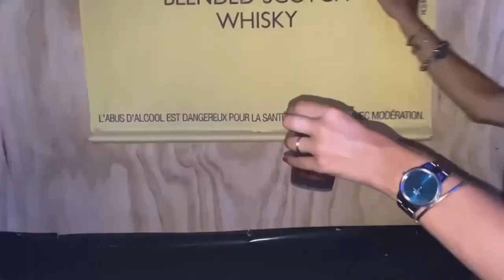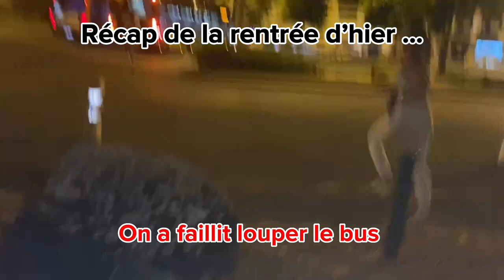FÊTES DE DAX : Vlog mouvementé 🤫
Durant ce week-end, on a encore eu des galères, des fous rires, des moments de panique… mais surtout du kiff !! 🫶
On vous embarque avec nous, comme d’habitude
SANS FILTRE ! 🤪

Saluut, on se présente Sarah et Elsa
2 amies depuis 10ans toujours en folie !

Si vous voulez rire, passez votre temps en bonne compagnie, avoir des conseils, astuces tout en restant allongé dans votre lit, c’est par ici que ça se passe !
Duo de choc, toujours partantes pour de nouvelles aventures et découvrir de nouvelles choses et SURTOUT pour vous faire kiffer : C’EST BRISSANDPO EN SHOW !